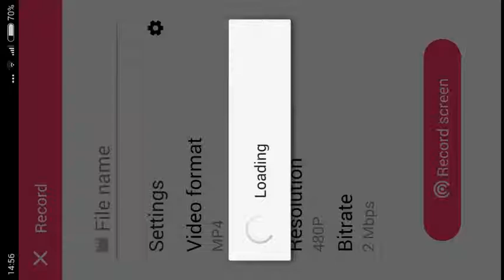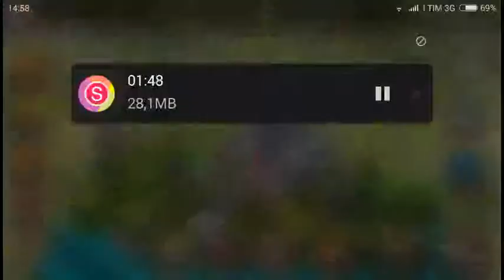Fantasy War Tactics 20151125 145641